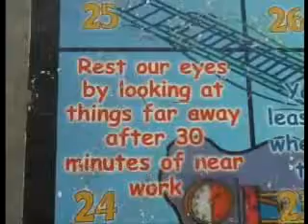Rulangnites in Roving Eye Competition!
Watch a Roving Eye Competition video produced by Rulangnites!